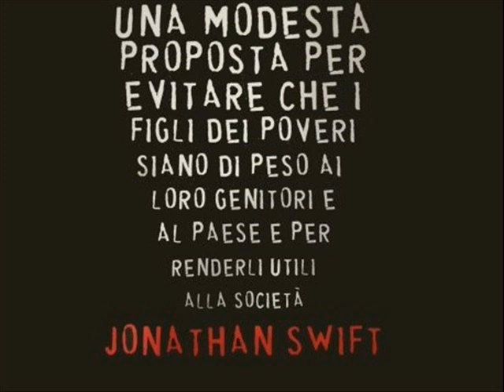UNA MODESTA PROPOSTA di Jonathan Swift